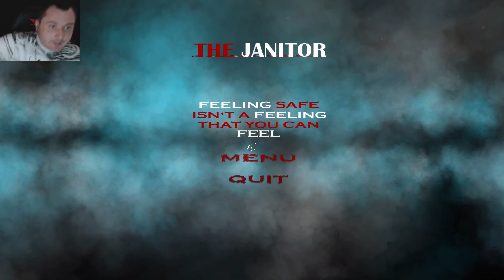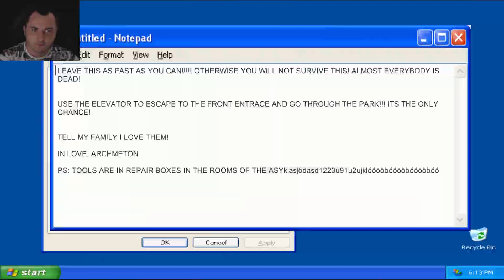The Janitor - ДВОРНИК ПСИХУШКИ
Сегодня нам предстоит изгнать ходячее гoвнo, ведь мы дворник психушки! Настоящее инди-дно прямиком из 2016 года.

Описание:
The Janitor is a first person horror game. You play as a janitor, called Max Taylor, who is send to an asylum by his boss to repair a broken pipe and a broken electric panel. Max knows that the asylum is abandoned, but he isn't feeling bad about going there although his boss warned him not stay to long there. Once arrived he quickly notices that something is wrong. Blood everywhere and strange noises can be heard. Short time after looking around a went-wrong experiment of the government rushes to him.